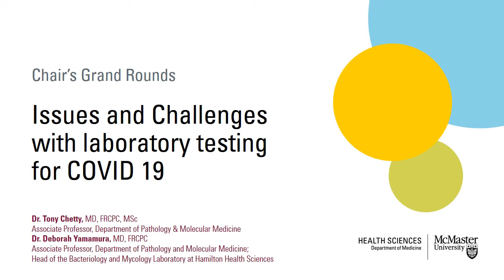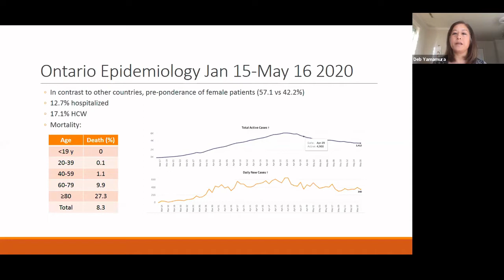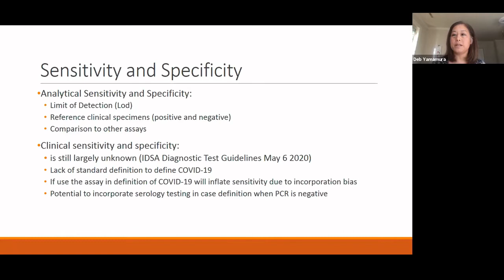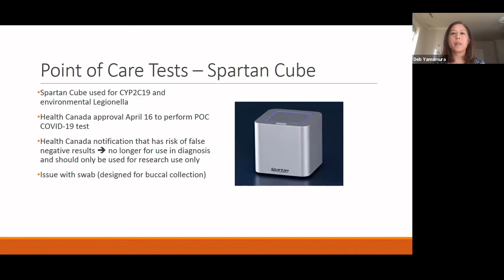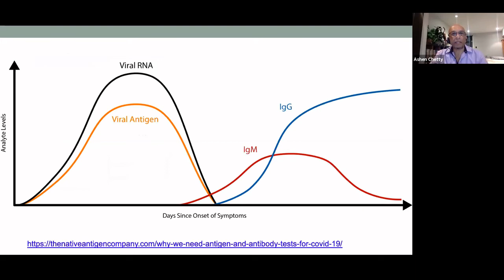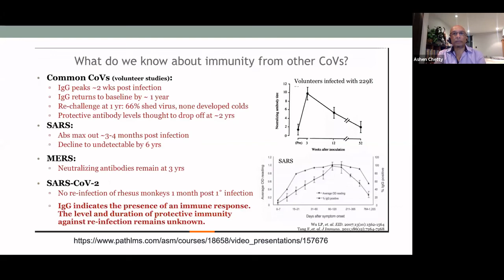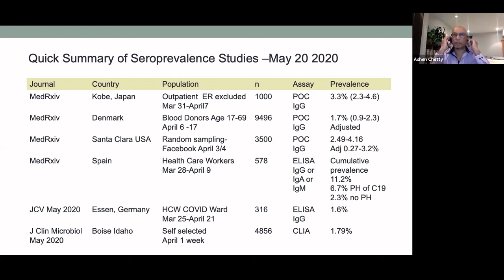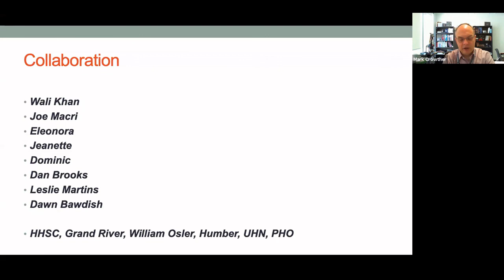Issues and Challenges with laboratory Testing for COVID-19